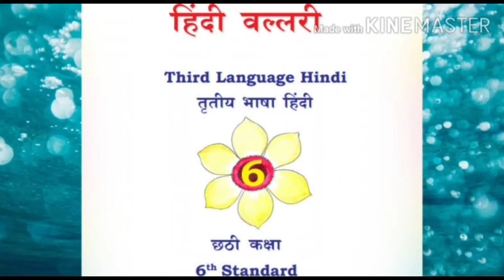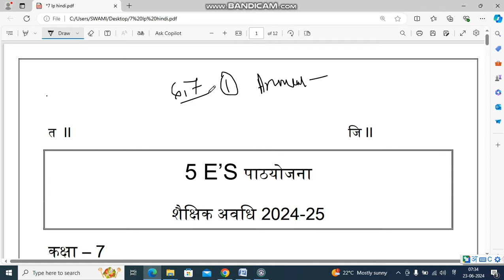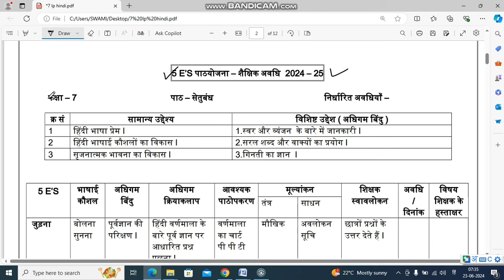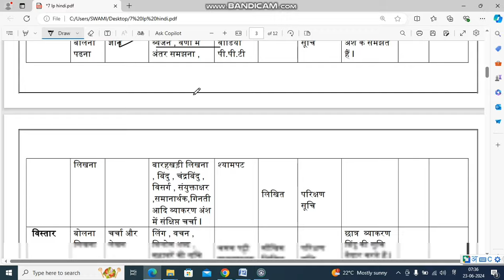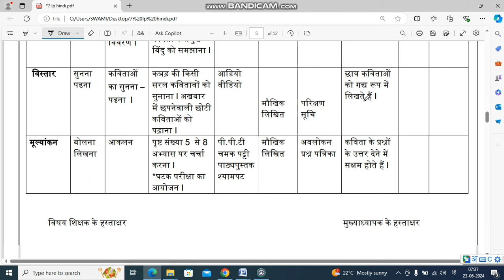5 E'S Lesson plan ll 6 and 7 class ll Hindi ll 2024-25 studywithparashuram #6&7_hindi_notes